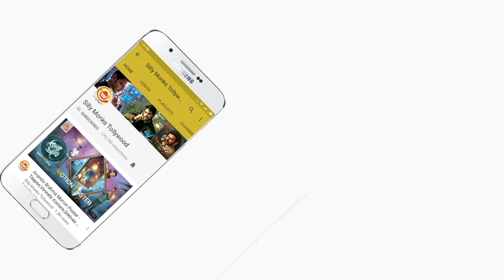Nagababu Support to Naresh Jeevitha Rajsekhar Panel MAA Association Election 2019 | Silly Monks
Nagababu Support to Naresh Jeevitha  Rajsekhar Panel MAA Association Election 2019.